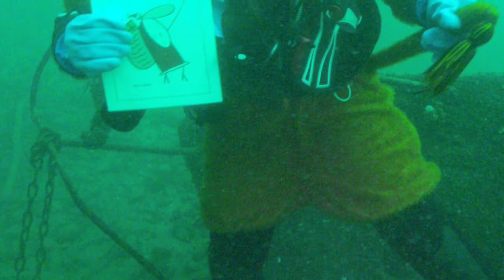Belle Plongée de l'escalade du 13 décembre 2015